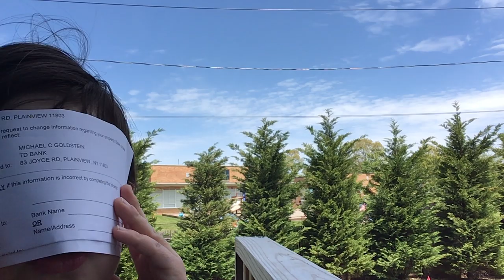NBC Grown-ups edition